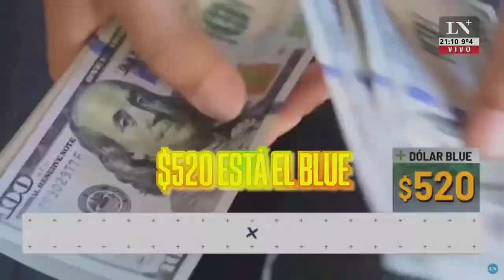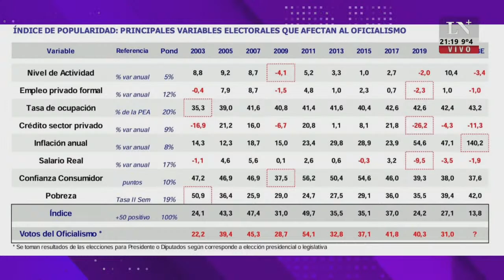El dólar blue subió $30 en cinco días. El pase de Viale, Rossi y José del Rio.